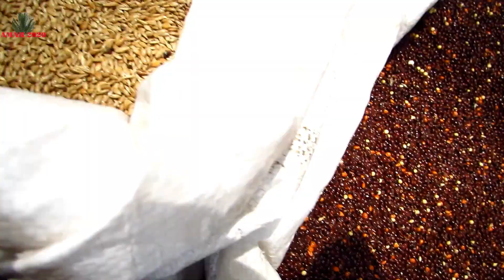Recent All Bird Seed Price Update | Galiff Street Pet Market, West Bengal | 15th May 2022 Visit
Recent All Bird Seed Price Update | Galiff Street Pet Market, Kolkata, West Bengal | 15th May 2022 Visit.

AMAR : 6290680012 (WHATS APP) (SODEPUR, B.T.ROAD, NORTH 24 PARGANAS)
पेट शॉप या पेट ब्रीडर है वीडियो बनाने क लिए ओहि कॉल करे : 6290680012 (अमर)
পেট শপ বা যারা পেট ব্রীডার তারা ভিডিও বানানোর জন্য আমাকে কল করবেন : 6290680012 (অমর)

 गालिफ़ स्ट्रीट बर्ड मार्किट कोलकाता इंडिया | बर्ड सीड सेलर | बर्ड सीड प्राइस  |
গালিফ স্ট্রিট বার্ড মার্কেট কোলকাতা ইন্ডিয়া | বার্ড সীড বিক্রেতা । পাখির দানার দাম ।